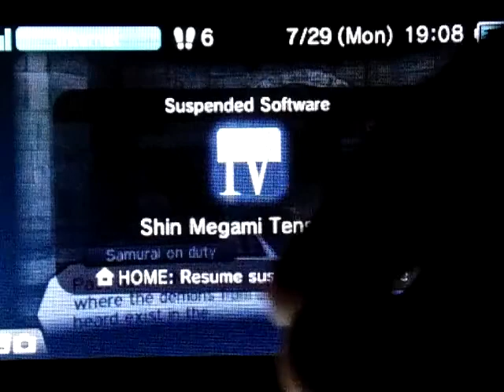A-DSplay Shin Megami Tensei IV(4) part4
This is my A-DSplay of Shin Megami Tensei IV(4) for the Nintendo 3DS with live commentary.